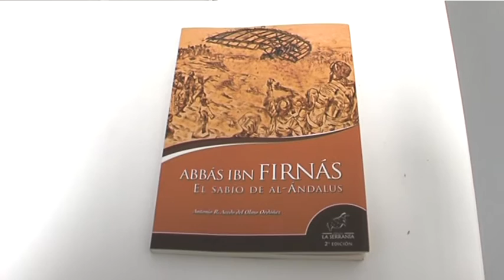Presentado el libro “El Sabio de Al-Ándalus”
El centro documental “José Luis Cano” albergó ayer tarde la presentación de un nuevo libro. Lleva por título “El Sabio de Al-Ándalus” y es obra del escritor Antonio Acedo del Olmo Ordóñez. El autor es natural de Tánger pero reside en la localidad malagueña de Ronda, donde tiene parte de sus raíces familiares. Es informático de profesión y aficionado a la astronomía, ciencia de la que ha publicado más de 200 artículos divulgativos. Al acto de ayer asistieron escritores de la zona, junto a aficionados a la lectura y, especialmente, a la historia, la cultura musulmana, en este caso, referida a los orígenes de Al-Ándalus.